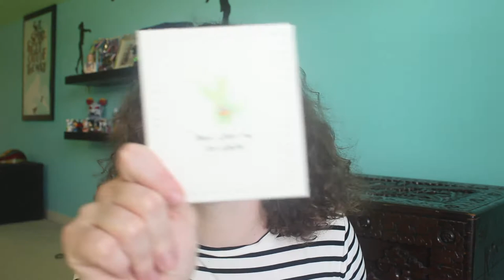What I Got For Christmas 2017!!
Merry Christmas and Happy Holidays!! Hope you enjoy!

My Links-